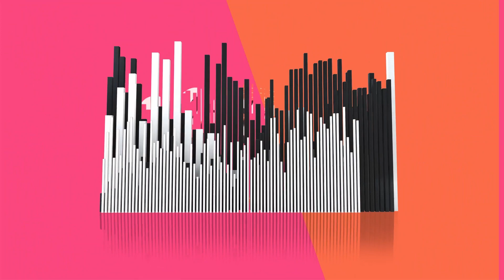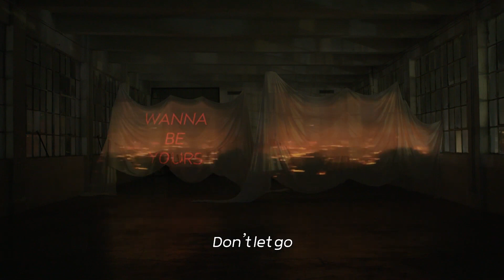This Week's Album Releases - NEW MUSIC FRIDAY September 9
This week's new album releases. Find the best new albums released this week.

Featuring Holy Fawn, NAV, Afghan Whigs, BRELAND, KT Tunstall, Ozzy Osbourne, Crippled Black Phoenix, Beacon, The Amazons, The Garden, Totally Enormous Extinct Dinosaurs, EDEN, Greentea Peng, John Legend, Santigold, Revocation, Bloodbath, Parkway Drive, Kane Brown,  and more.

Every Friday, we sum up some of the most noteworthy album releases of the week with short video clips from each album release so you don't miss something you might love.

New Music Friday is a list of new releases that updates every Friday. It's curated by our playlist editors and aims to include multiple genres from rock and pop to hip-hop, electronic, metal and more.

What is Global Release Day or New Music Friday?

When the time turns midnight on Thursday, we get a lot of new music, and if you’re like us, you’ve wondered why a lot of major music releases drop on Fridays. Why can’t it be on a Monday, Tuesday, Wednesday, Thursday, or any other day of the week?

The truth is it’s up to the artist, but the major reason is for charting on Billboard purposes and streaming services make their editorial playlists. In 1989, the music industry agreed on Tuesday being the release date for music but with music sales declining and as music streaming started to really rise, On July 10, 2015, the music industry settled on Friday being the standard global release day to fight piracy and increase revenue. The decision was made and announced by the International Federation of the Phonographic Industry (IFPI), which represents the worldwide recording industry. Global Release Day (also known as New Music Fridays) is now an internationally recognized day for the release of music, either singles or albums.

The biggest reason a lot of major artists release music on Fridays is because of streaming and charting on the Billboard chart because they track sales from Friday to Thursday each week, so you are getting more sales by releasing on a Friday. Another reason a lot of artists release on Fridays is because of the streaming services’ editorial playlists. Before Global Release Day, the day of the week new music went on sale, and streaming varied from country to country.

In the UK and Canada, the release day was Monday; the following day, Tuesday was release day in America and Fridays in Australia and Germany. A country receiving the music sooner than the rest of the world would cause piracy due to a country receiving the music earlier. Nowadays, fans are being trained to now wait till Music Day (Friday) for releases from their favourite artists. If charting or playlist support is a priority for you, it is best to release it on a Friday.